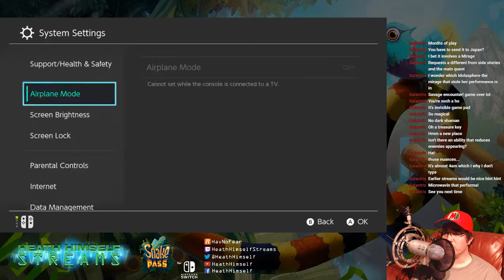Let's Play Snake Pass for Nintendo Switch! - Episode 1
We try playing the Digital Download Only DANGER NOODLE SIMULATOR for Nintendo Switch!